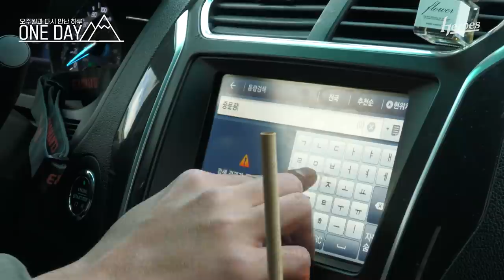18년 선수생활부터 은퇴 비하인드까지 | 오주원과 다시 만난 하루 [원데이]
히어로즈 원클럽맨 오주원 선수와 함께 떠난 제주 여행
오주원 선수가 못다 한 이야기를 담아왔습니다

※ 본 영상은 코로나19 거리두기 단계 격상 이전에 촬영된 영상입니다